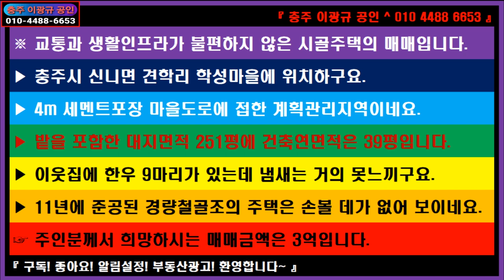🌏 부동산 ↪️ 이광규447 🎯 시골주택매매 🔊 교통과 생활인프라가 불편하지 않은 시골주택의 매매 🔔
※ 교통과 생활인프라가 불편하지 않은 시골주택의 매매입니다.
▶ 충주시 신니면 견학리 학성마을에 위치하구요.
▶ 4m 세멘트포장 마을도로에 접한 계획관리지역이네요.
▶ 밭을 포함한 대지면적 251평에 건축연면적은 39평입니다.
▶ 이웃집에 한우 9마리가 있는데 냄새는 거의 못느끼구요.
▶ 11년에 준공된 경량철골조의 주택은 손볼 데가 없어 보이네요.
☞ 주인분께서 희망하시는 매매금액은 3억입니다.

🔸️ Real Estate Channel : Sales and lease information regarding all real estate

🔊 라이프채널 : 에세이 + 인터뷰 + 코멘트
🔸️ Lifetime channel : Essay + Interview + Comment

🔊 힐링채널 : 투어 + 아트 + 뮤직